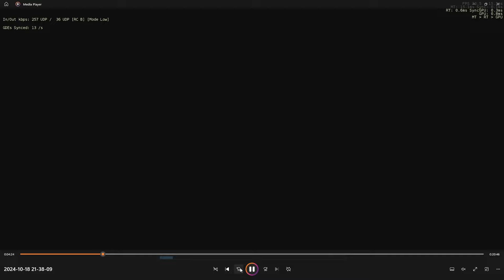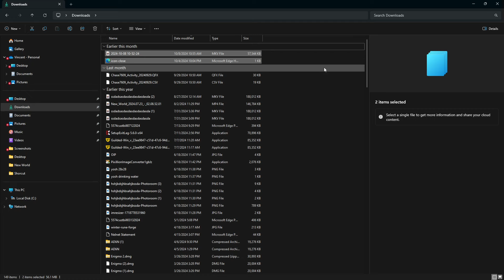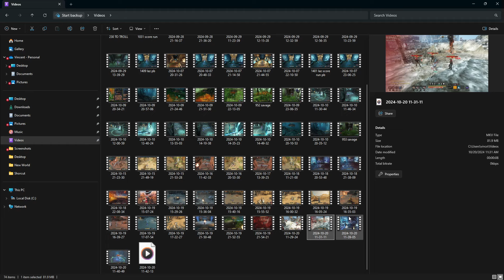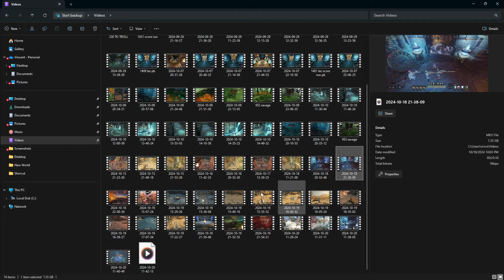Quitting M3s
Hey guys, heads up I'll be quitting the main source of content I have had and built up over the last year or so. The new changes to combat, playstyle, and meta of running is unacceptable and completely ruins the gaming experience. I'm not sure what my future plans are yet, but I appreciate everyone I have interacted with in this game and hope to see you all in the future. Once again while having zero expectations, AGS has failed us